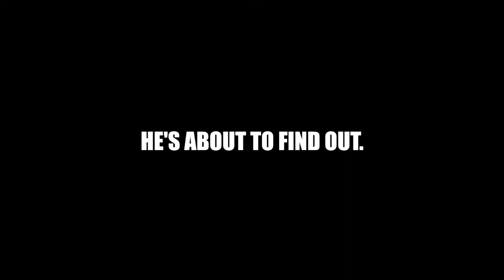In Sheppard Trailer: A film by Robert Firth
Ben Sheppard. He's a funny guy. How funny? He's about to find out.